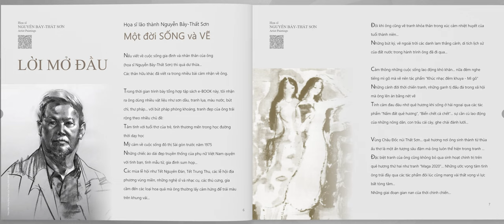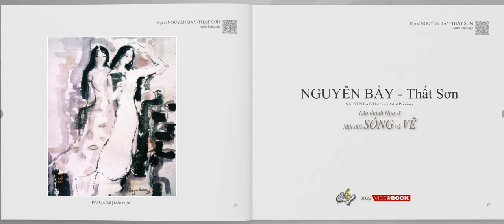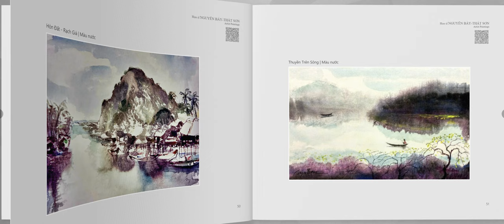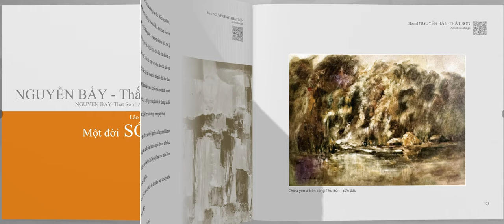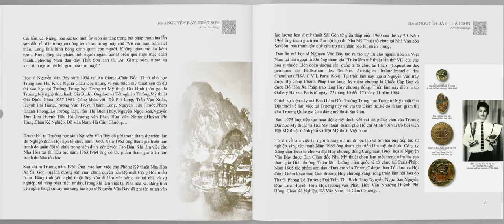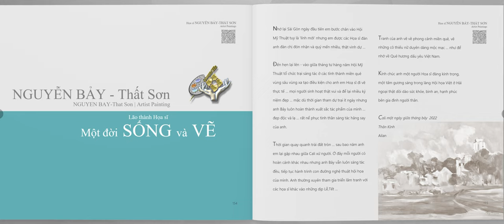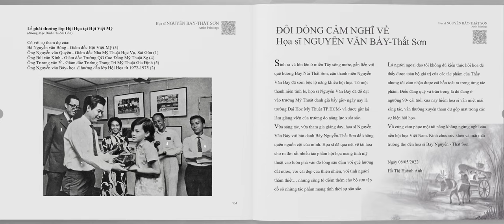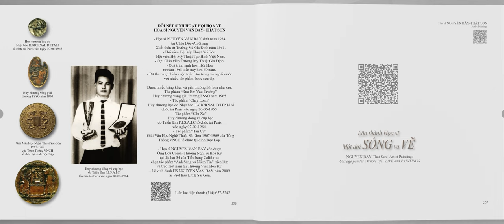Artist Paintings Nguyễn Bảy-Thất Sơn | Fine Arts VideoBOOK | 4K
Lão thành Họa sĩ Nguyễn Bảy-Thất Sơn  |  Một đời SỐNG và VẼ
Biên soạn: Brian-TUỆ TRÍ NGUYỄN | Ủy nhiệm thực hiện: họa sĩ Nguyễn Bảy-Thất Sơn
e-BOOK được chuyển thành Video-BOOK để có thể xem trên YouTube

Để xem thêm tranh, mời vào trong Facebook, nhóm:
-LƯU BÚT ĐỒNG MÔN TRƯỜNG QUỐC GIA CAO ĐẲNG MỸ THUẬT SÀI GÒN